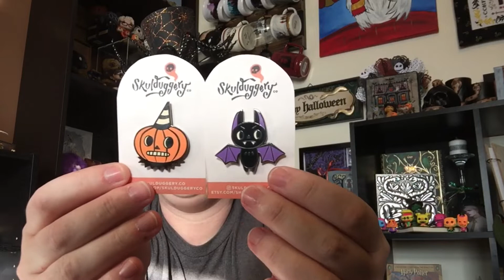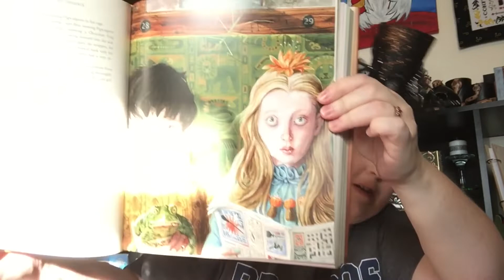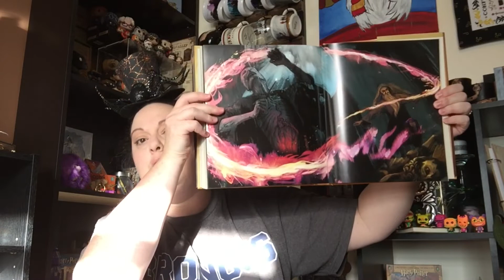Flossoween Day 13 SUPER FAST!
Highlighted Maker of the day - Skulduggery Co
@skulduggery.co on Instagram

Love You More Studio Book Sleeves